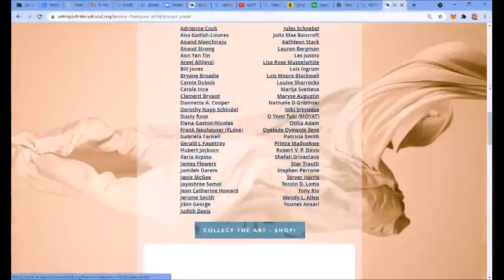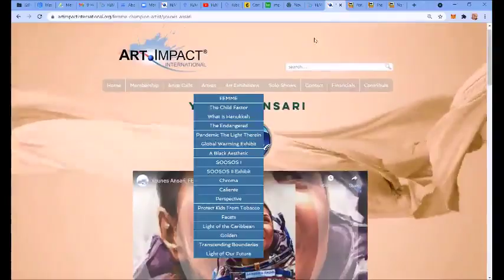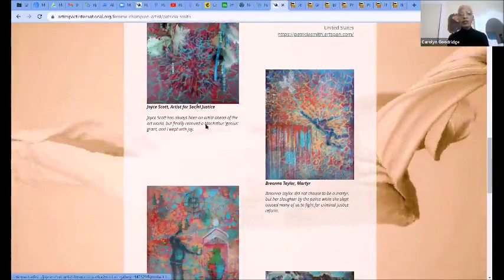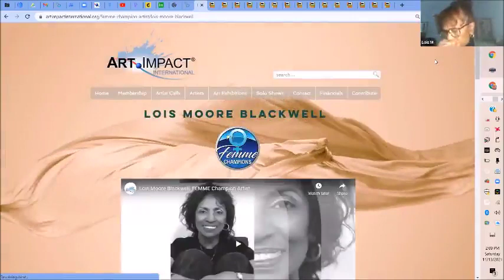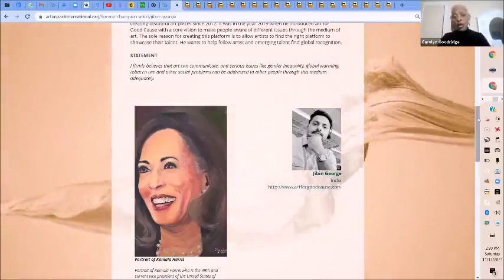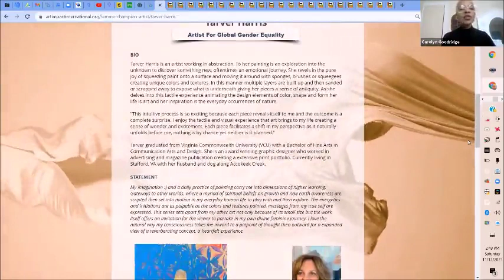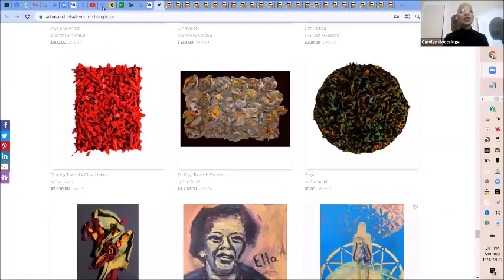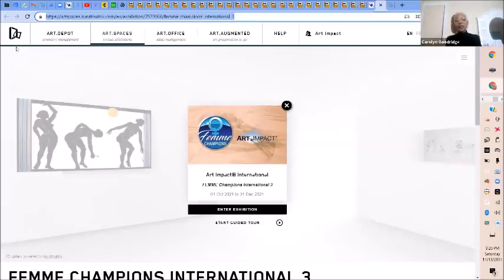FEMME Champions Gallery Talk No.2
You are invited to join us as we tour our magnificent 3-D virtual galleries with the exhibiting artists.  The show addresses gender equality bringing this global challenge from the artists' perspective.  Over 150 works of art are on view, by 55 artists from 15 countries: Canada, Cuba, Iraq, Argentina, Italy, Iran, India, Jamaica, North Macedonia, United Kingdom, Netherland, Nigeria, Nepal, and the United States including Puerto Rico!  We look forward to you joining in the conversation.  You are sure to enjoy what you see and hear from these talented global citizens who advocate for gender equality! This is the second Artist Talk and Tour. Carolyn Goodridge is the Founder of Art Impact International and is the Curator of this exhibition, FEMME Champions International Art Exhibition.